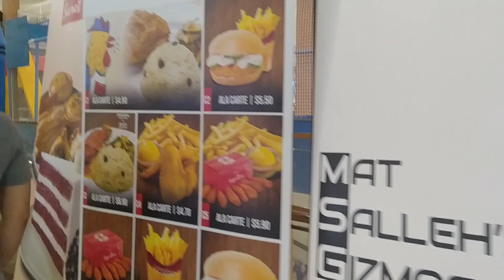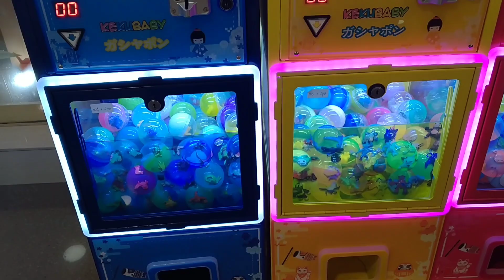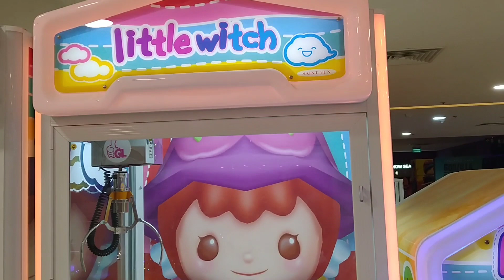MAKE LIFE EASIER | MIX VIDEOS | OFW SI MA'AM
We go through good times and bad times. If we can take opportunity to go out with friends and enjoy. Check this video all I want is make life easier.

some faq's about me:
camera: realme 5
place: ofw in brunei
editor app: capcut